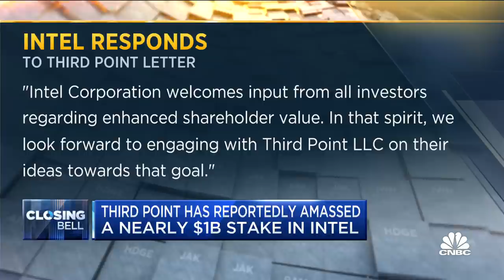Intel shares rise after Third Point urges big changes at tech company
Intel had a big spike midday after Third Point urged big changes at the company. CNBC's Leslie Picker reports.

Third Point, the hedge fund led by Dan Loeb, is urging Intel’s board of directors to hire an investment adviser to explore “strategic alternatives” after the chipmaker lost market share to TSMC, Samsung and AMD.

Among the considerations should be divesting of “failed acquisitions,” Loeb wrote in a letter to Intel’s board on Tuesday. CNBC viewed a copy of the letter. Third Point, known for its activism, recently took a significant stake in Intel worth $1 billion, according to Reuters.

Intel shares rose about 5% after reports of the letter surfaced on Tuesday. Even with Tuesday’s rally, Intel is down 18% in 2020, while AMD, Intel’s top U.S. rival, has almost doubled in value and the S&P 500 has climbed 15%.

“The loss of manufacturing leadership and other missteps have allowed several semiconductor competitors to leverage TSMC’s and Samsung’s process technology prowess and gain significant market share at Intel’s expense,” Loeb wrote. Meanwhile, AMD has eaten away at Intel’s share of its “core PC and data center CPU markets,” he added.

In a statement, Intel said it would work with Third Point on its ideas to increase shareholder value.

“Intel Corporation welcomes input from all investors regarding enhanced shareholder value. In that spirit, we look forward to engaging with Third Point LLC on their ideas towards that goal,” Intel’s statement said.

Intel’s financial results have been hurt in recent quarter by delays in is 7-nanometer chips, enabling AMD to get a dramatic head start with its competitive chips. The processors are key to providing improved computing performance and meeting demands for faster speeds.